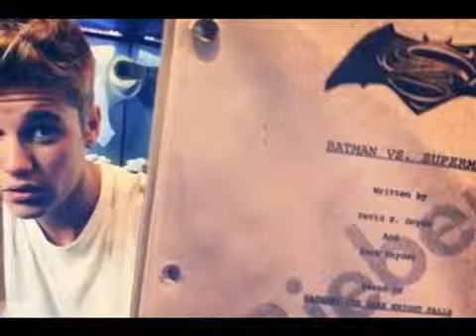Justin Bieber El nuevo Robin de Superman